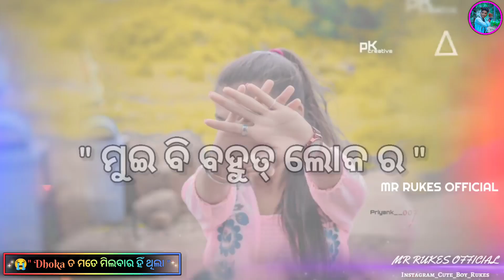💔🥀Dhoka Ta Mate Milbar Hi Thila😭New Sambalpuri status video // New Sambalpuri shayari Status Video💔🥀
💔🥀 ଧୋକା Ta Mate ମିଲବାର Hi Thila  Mor Jaan😭🥀Kaje Ki ମୁଇ ବି bahut Lokar 💔Dil ଭାଙ୍ଗି ଥିଲି Tate Paibar ଚକ୍କର re 😭🥀Sambalpuri sad whatsapp status video // new Sambalpuri shayari status //New Sambalpuri shayari Status Video 🚫Fake Love ❌

Sambalpuri Sad Shayari 💔💔 Viral 🥀🥀video WhatsApp status🥀

🎤Voice & Channel Owner _- MR RUKES OFFICIAL

Script  Writer ✍️ Concept _-RUKES KISAN

🎤Voice _- RUKES KISAN

keywords search ⭐⭐

New sambalpuri shayari status
New sambalpuri shayari status 2022
Samalpuri love story shayari
Sambalpuri Sad  Shayari status
Sambalpuri Sad Shayari
Sambalpuri Sad  Shayari status video
Sambalpuri sad  shayari black screen status
Sambalpuri sad  shayari video
Sambalpuri Sad  shayari tik tok video
Sambalpuri Sad  shayari status attitude
Sambalpuri Sad  shayari status female version
Sambalpuri Sad  shayari status girls
Sambalpuri Sad  shayari black screen
New sambalpuri shayari video
New sambalpuri shayari status video
New sambalpuri shayari black screen status
New sambalpuri shayari video mr Keshav
New sambalpuri shayari 2022
Sambalpuri broken heart sayari
Sambalpuri broken heart tik tok video
Sambalpuri shayari
Sambalpuri shayari status
Sambalpuri shayari status video
Sambalpuri shayari status sad
Sambalpuri shayari status black screen
Sambalpuri shayari love
Sambalpuri shayari roshan Kumar Mishra
Sambalpuri shayari mr Keshav
Sad Sambalpuri shayari status
Sad sambalpuri shayari
Sad sambalpuri shayari video
sambalpuri breakup status
sambalpuri breakup status black screensambalpuri breakup status song sambalpuri breakup status shayari sambalpuri breakup status new
sambalpuri love shayari,sambalpuri shayari videosambalpuri shayari status video
sambalpuri love shayari status
sambalpuri sad shayari
sambalpuri shayari status
sambalpuri romantic shayari
love shayari
new sambalpuri shayari
sambalpuri hits
new sambalpuri breakup status video odia sambalpuri breakup status vidnew
 odia sambalpuri breakup status umakant barik sambalpuri breakup status
 breakup sambalpuri song whatsapp status
sambalpuri breakup song
sambalpuri breakup status
sambalpuri breakup tik tok video, sambalpuri breakup song dj, sambalpuri breakup shayari
sambalpuri breakup gita
sambalpuri breakup shayari status sambalpuri breakup
new sambalpuri shayari
sambalpuri funny shayari
sambalpuri sad shayari
sambalpuri shayari video
sambalpuri dhoka shayari
sambalpuri
sambalpuri song
jay sambalpuri jay koshal
roshan kumar mishra new shayari
sambalpuri shayari
new shayari sambalpuri
nua sambalpuri shayari
sad shayari sambalpuri
all sambalpuri shayari
sad sambalpuri shayari
best sambalpuri shayari
love shayari sambalpuri sad sambalpuri shayari
sambalpuri shayari
sambalpuri sad love shayari
sambalpuri shayari video
sambalpuri broken heart shayari
sambalpuri shayari status
sambalpuri sad shayari
sambalpuri sad status
sambalpuri dhoka shayari
sambalpuri breakup shayari
sambalpuri status love
sambalpuri shayari new
sambalpuri sad love status
sambalpuri bewafa shayari
sambalpuri heart touching shayari
sad shayari sambalpuri

         Desclaimer 🚫

⚪SUPPORT✔✔✔💯💯

                 🙏 ( ଜୟ ମାଆ ସମଲେଇ )🙏